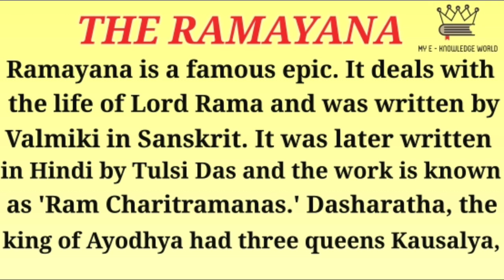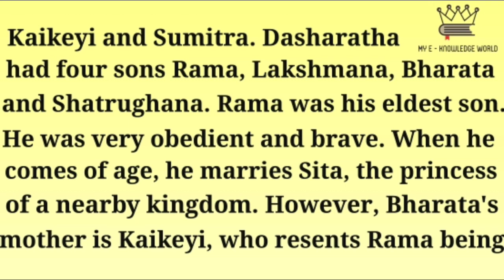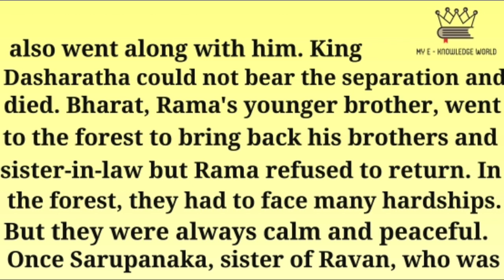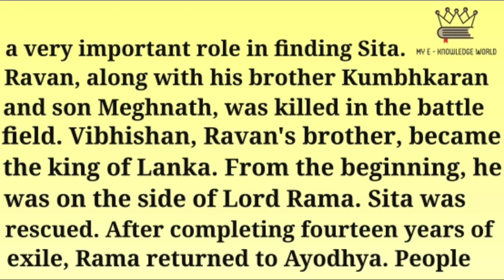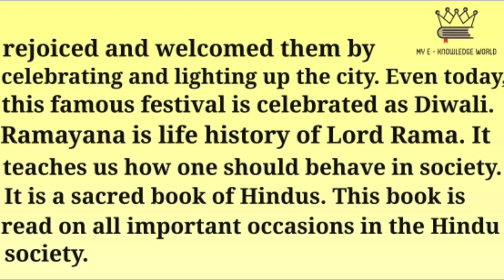Essay On The Ramayana // The Ramayana Summary / The Ramayana Paragraph in English / संक्षिप्त रामायण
In this video you are watching Paragraph on The Ramayana in English.

With Regards
My E - Knowledge World

सक्षिप्त रामायण,  राम की जीवनी,  राम की लीलाये,
The Ramayana Nibandh
The Ramayana paragraph in English
The Ramayana Summary in English
Ramayana Summary
Essay on The Ramayana
Essay The Ramayana
Paragraph on the ramayan
Life journey of rama
Ramayana life of Rama
Ramayan summary
ramayana summary
ayodhya rama
ayodhya ke ram
paragraph ramayan
ramayan paragraph
summary ramayan
summary ramayana
life of rama
life summary of rama
ayodhya temple
temple in ayodhya
about rama
rama life
life of rama
ramayan
Ramayan
my favourate book
favourite book